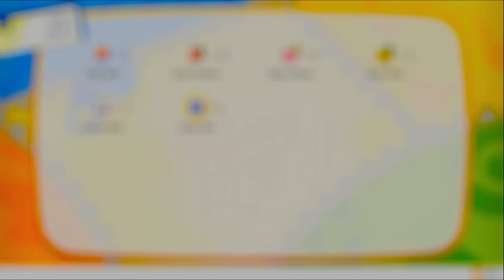POKEMON LET'S GO EEVEE | EL EQUIPO ROCKET! #3 EpsilonGamex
Pokemon lets go Eevee & Pikachu! nos encontramos con el equipo rocket y ahora saben quien es Epsilon!!

EpsilonGames
o EpsilonGamez XD como lo escribas